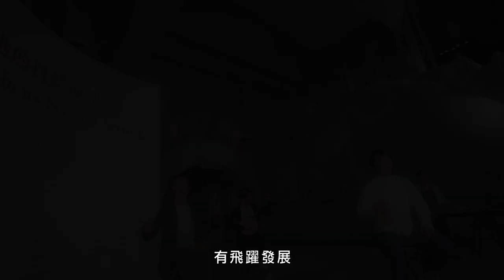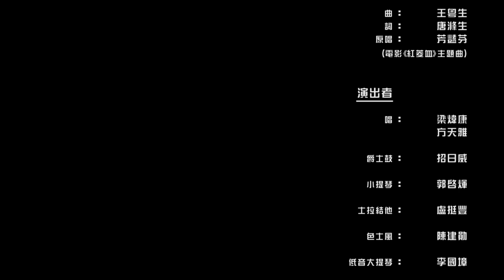「說一點．唱一點．香港情」最終回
最終回在海港場景唱出《來到漁港》，還有《平湖秋月》和《銀塘吐艷》兩首經典曲目，讓您沉醉於老香港的情懷。

曲目：
《來到漁港》
《平湖秋月》
《銀塘吐艷》

演出者：
唱：梁煒康、方天雅
爵士鼓：招日威
小提琴：郭啟煇
士拉結他：盧挺豐
色士風：陳建勛
低音大提琴：李國墇
木琴：龍樂欣
長笛：陳志江

In the finale, you can reminisce about old Hong Kong while enjoying the songs “Coming to the Fishing Port”, “Autumn Moon over the Calm Lake”, and “Beautiful Water Lily on a Silver Lake” in a harbour setting.